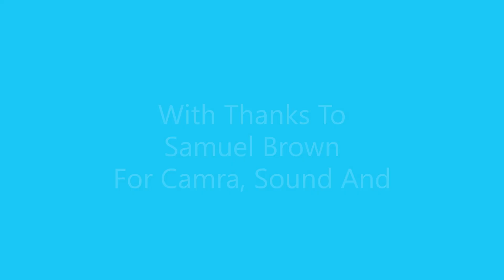Thought For The Day 02.10.24